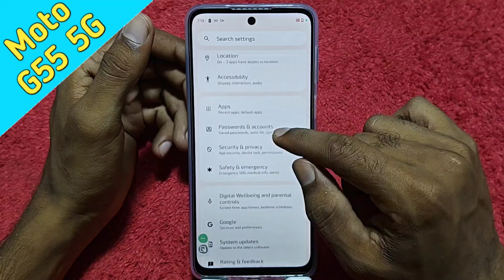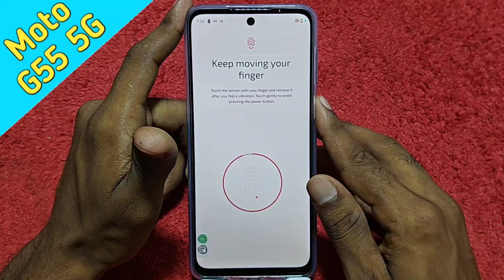Moto G55 5G fingerprint lock setting, how to set fingerprint in Moto G55 5G ,fingerprint in Moto G55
Moto G55 5G fingerprint lock setting, how to set fingerprint in Moto G55 5G , fingerprint in Moto G55 5G

Moto G55 5G  mein pattern lock Kaise lagaen,
How to set fingerprint lock in Moto G55 5G ,
Fingerprint setting in Moto G55 5G ,
Moto G55 5G mein pattern lock setting kaise karen,
How, to set pattern , Moto G55 5G ,
Fingerprint setup in Moto G55 5G ,
Fingerprint ,lock setting, Moto G55 5G ,
Fingerprint ,Kaise lagaen Moto G55 5G mein,
Fingerprint lock setting in Moto G55 5G ,
How to set ,fingerprint in ,Moto G55 5G mobile,